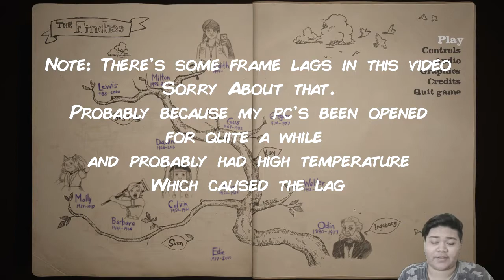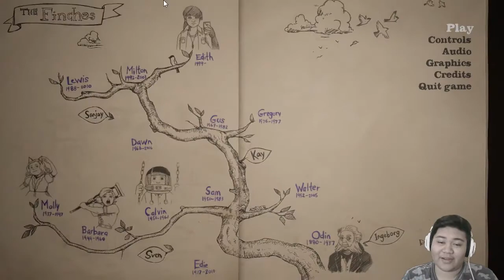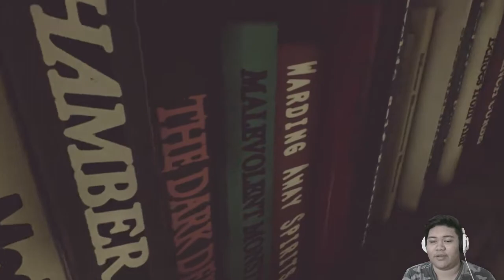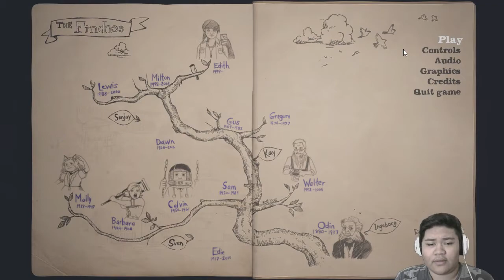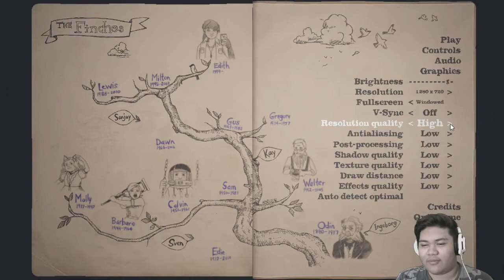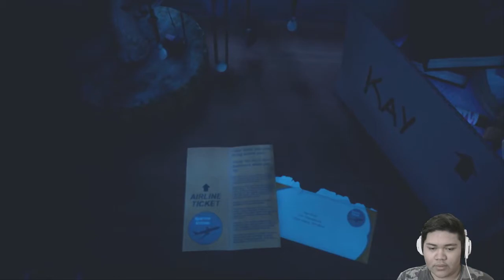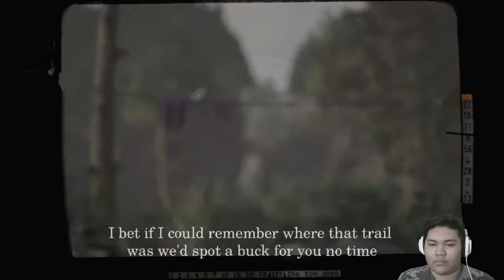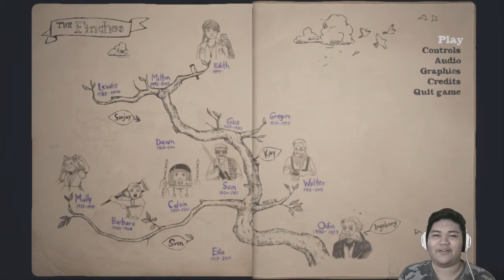NOT BAMBI!! [3] - What Remains Of Edith Finch | Let's Play | Silver Light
Watch in HD ｖ(⌒ｏ⌒)ｖ (because for some fkn reason 480P is blurry)

Yes, I know, I'm running out of titles.
DEER HUNTING, EVERYONE!!

DEER HUNTING [3] - What Remains Of Edith Finch | Let's Play | Silver Light

Song: Before My Body Is Dry feat. Lollia - Dubstep Breakbeat [ dj-Jo Remix ] (check it out, it's good)